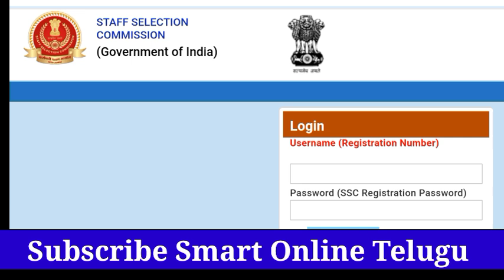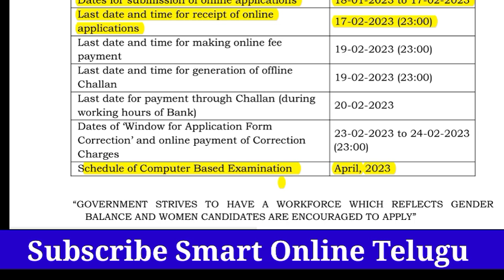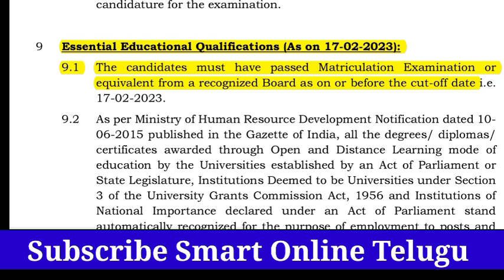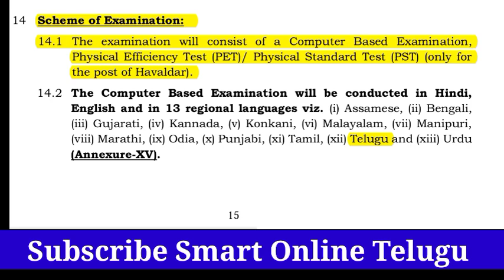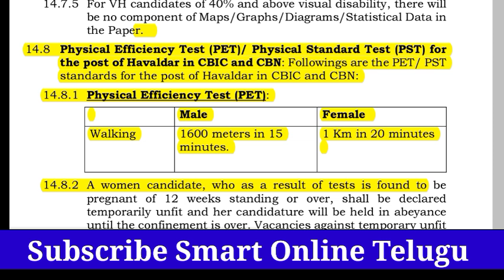SSC MTS &Havaldar భారీ నోటిఫికేషన్| SSC MTS vacancy 2023 || ssc mts & havaldar notification